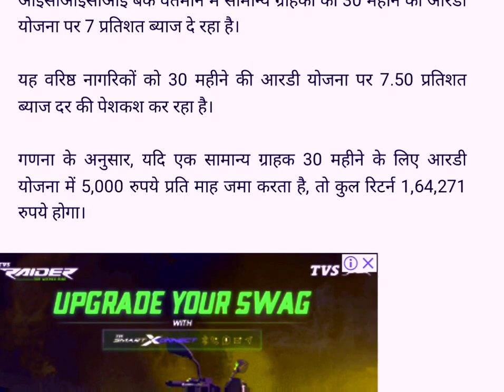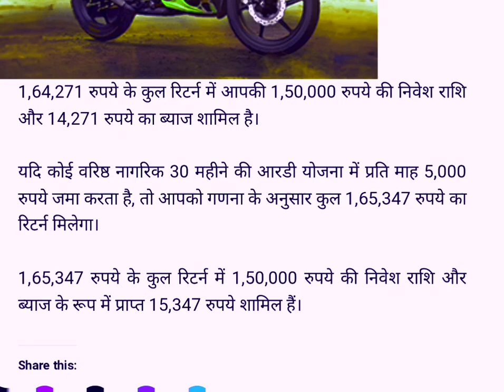ICICI Bank में 30 महीने की RD स्कीम में 14,271 का ब्याज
आईसीआईसीआई बैंक वर्तमान में सामान्य ग्राहकों को 30 महीने की आरडी योजना पर 7 प्रतिशत ब्याज दे रहा है।

यह वरिष्ठ नागरिकों को 30 महीने की आरडी योजना पर 7.50 प्रतिशत ब्याज दर की पेशकश कर रहा है।

गणना के अनुसार, यदि एक सामान्य ग्राहक 30 महीने के लिए आरडी योजना में 5,000 रुपये प्रति माह जमा करता है, तो कुल रिटर्न 1,64,271 रुपये होगा।

1,64,271 रुपये के कुल रिटर्न में आपकी 1,50,000 रुपये की निवेश राशि और 14,271 रुपये का ब्याज शामिल है।

यदि कोई वरिष्ठ नागरिक 30 महीने की आरडी योजना में प्रति माह 5,000 रुपये जमा करता है, तो आपको गणना के अनुसार कुल 1,65,347 रुपये का रिटर्न मिलेगा।

1,65,347 रुपये के कुल रिटर्न में 1,50,000 रुपये की निवेश राशि और ब्याज के रूप में प्राप्त 15,347 रुपये शामिल हैं।